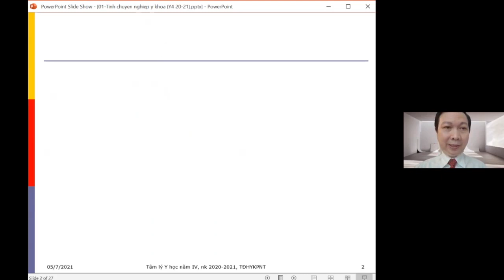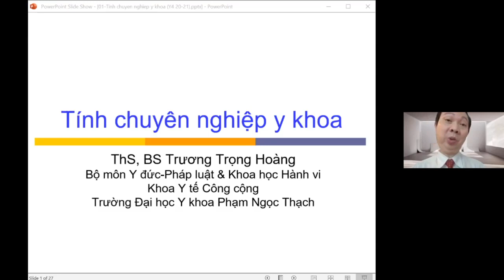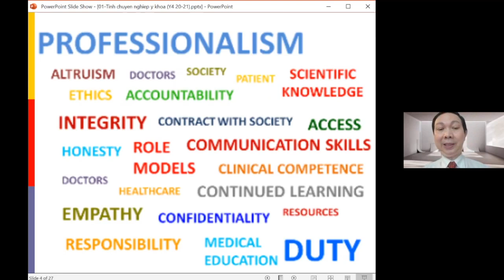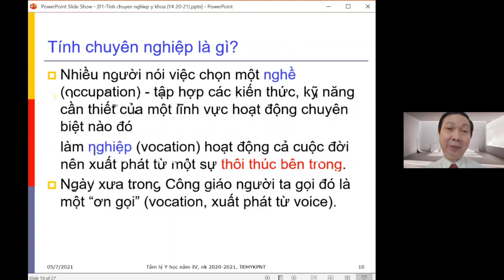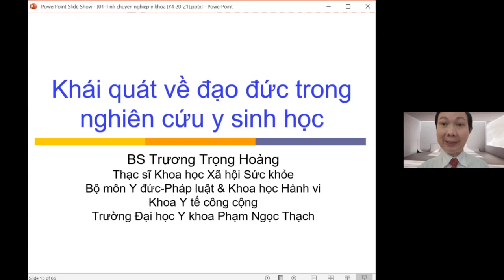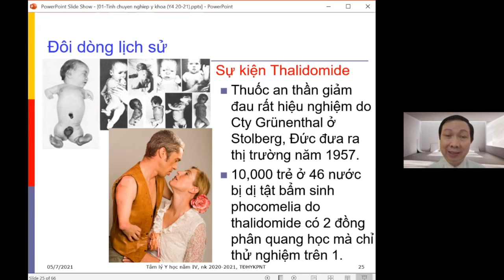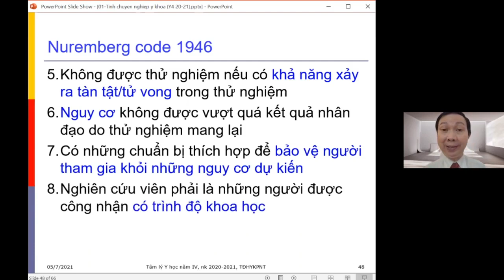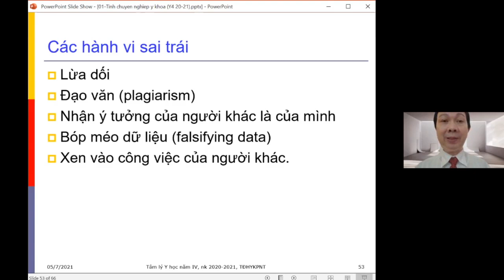[Tâm lý] Tính chuyên nghiệp y khoa